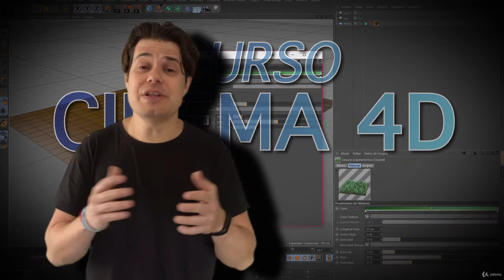Aprende CINEMA 4D desde 0 de forma sencilla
Este curso es para iniciarse con el software Cinema 4D. Se explica de forma sencilla pero engloba la mayoría de herramientas que tiene el software y que lo han hecho casi imprescindible para cualquier proyecto audiovisual.

Con este curso, podrás tener una buena introducción a este software y es un primer paso con el que tendrás resultados muy óptimos y te ayudará a conocer Cinema 4D.

    Una persona que quiera aprender como funciona Cinema 4D para crear elementos 3D para sus diseños y proyectos audiovisuales.